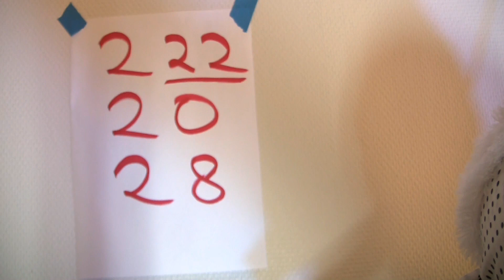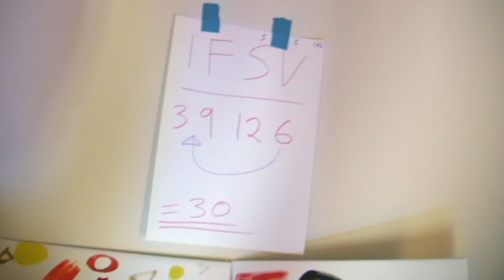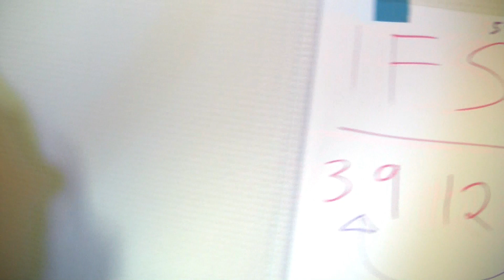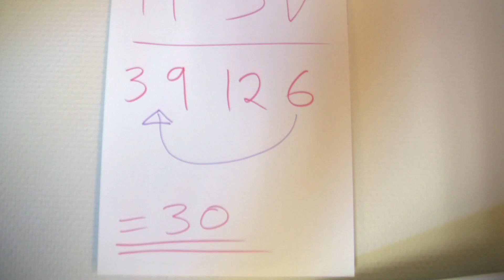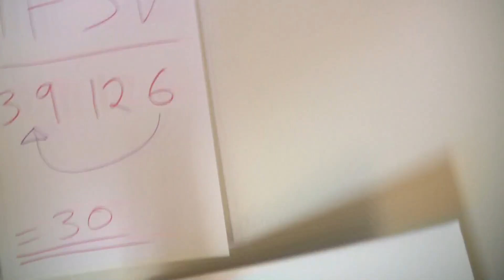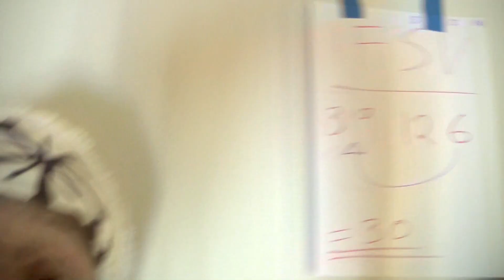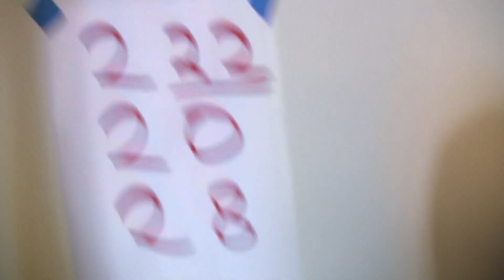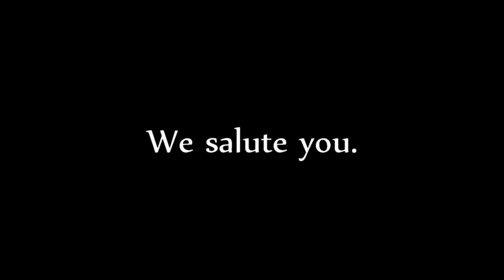Viktigheten av banning (PR79)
Viktigheten av banning skal man ikke undervurdere. Banning er noe vi trenger mer av i dette samfunnet. Banning er flott!

Alt innhold på denne kanalen er beskyttet av The Declaration on Human Rights Defenders artikkel 1, 7 og 18, i tillegg til grunnlovens paragraf 100 og menneskerettighetenes artikkel 19. Menneskerettighetene går foran norsk lov.

Enhver film på denne kanalen er en del av et helhetlig og kreativt konsept som forener samfunnskritikk, nytenkning og kunst. Dette betyr at alle filmer må ses i sammenheng med andre filmer – først og fremst den gjeldende spillelista og den spillelista som heter Bg Dick.